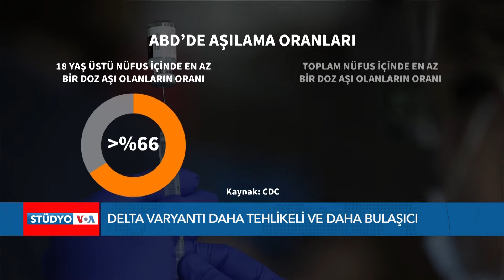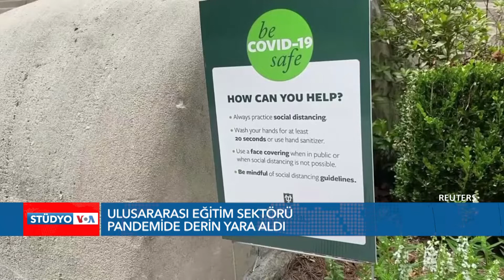EKOTÜRK Stüdyo VOA 3 Temmuz-6. Gün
VOA Türkçe Bölümü'nün Washington stüdyolarından yayınlanan STÜDYO VOA'de ABD gündemini, Türk-Amerikan ilişkilerini ve uluslararası gelişmeleri bulabilirsiniz